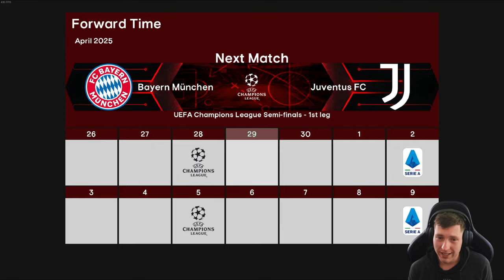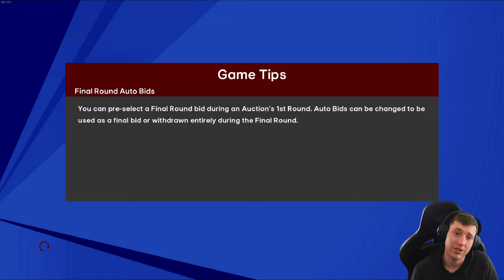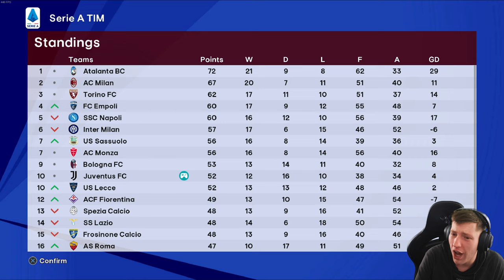SERIES FINALE 😱 | Football Life 2024 | Be A Legend | Episode #28